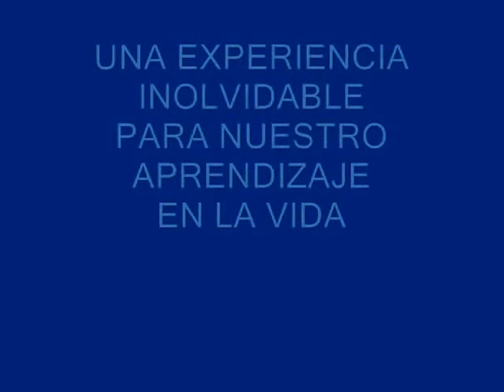CONCURSO DE ORATORIA GRADOS CUARTOS INEM PASTO 2013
FINAL CONCURSO DE ORATORIA INEM PASTO SEDE UNO.